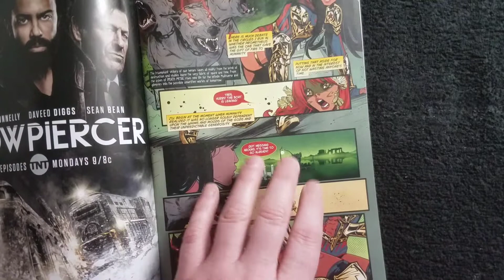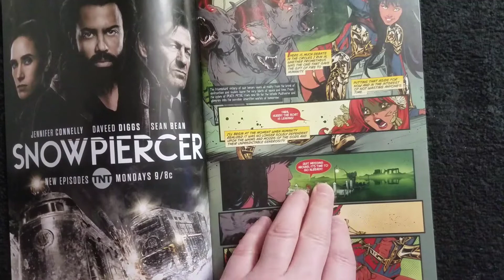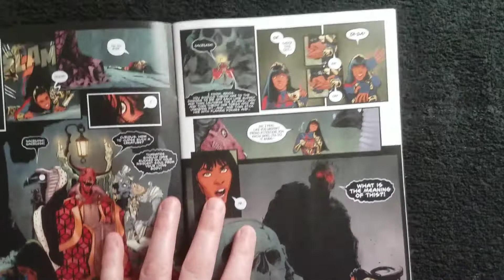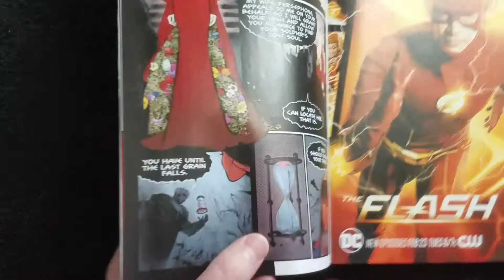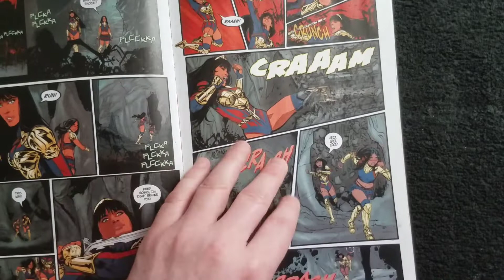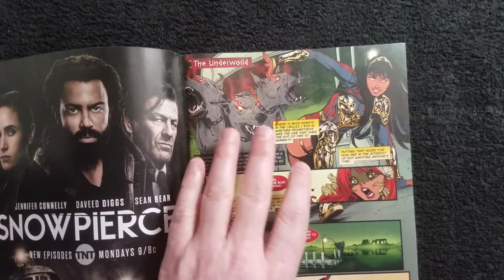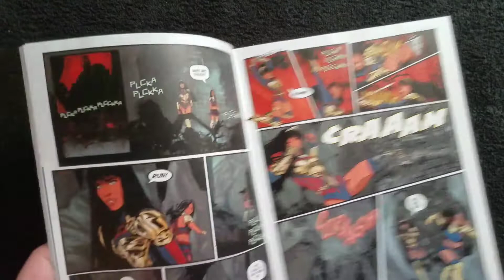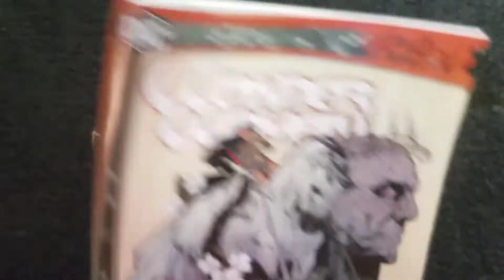FUTURE STATE WONDER WOMAN #2: A TOTAL WASTE OF TIME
Future State Wonder Woman #2 offer some pretty pictures and not much else.